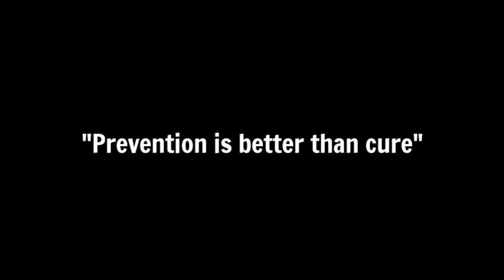Clife - Satisfied Client video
Prevent and Fight against any diseases with Anti-aging properties 🩺